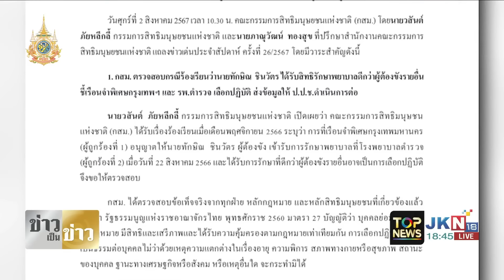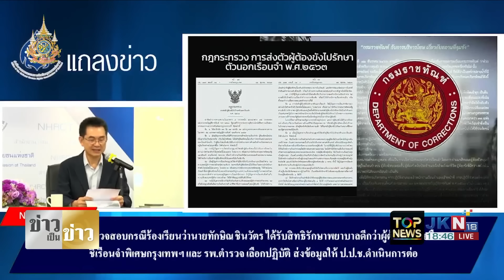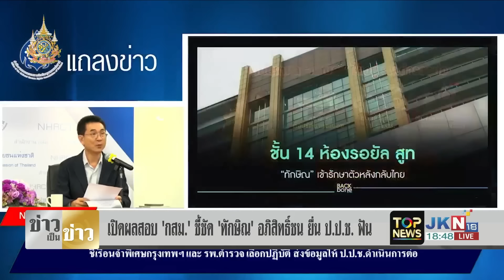ขี้แพ้ชวนตี "ชัยธวัช" ชูปชต.ร่ายยาวโจมตีศาลรธน. โวยไม่มีอำนาจยุบพรรค จวก "กกต."ทำสิ่งไม่ชอบด้วยกม.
ขี้แพ้ชวนตี "ก้าวไกล" ร่ายยาวปิดคดียุบพรรค ซัดการกระทำ"กกต."ไม่ชอบด้วยกม.